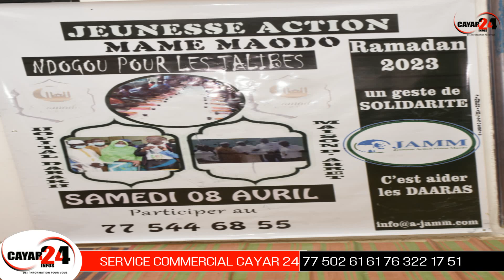Ndogou pour les Talibes organisé par jeunesse action Mame Mawdo..